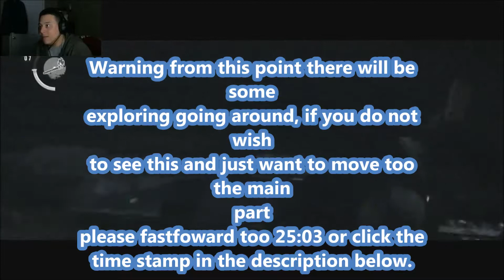The Evil Within Chapter 3 Claws of the Horde - Robwolfenstein Lets Play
The Evil Within Chapter 3 Claws of the Horde. Robwolfenstein plays the evil within chapter 3 really funny moments in here. Plus a pretty good lets play. Check it out along with my other content.